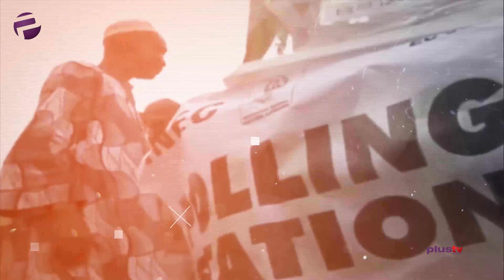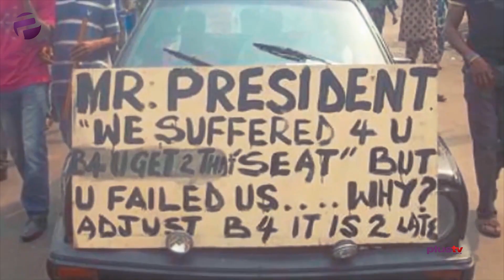“I Am More Prepared to Serve Than Any Other Candidate” - Prof Kingsley Moghalu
Host Gbenga Aborowa talks to Young Progressives Party presidential candidate Professor Kingsley Moghalu about his presidential ambitions plans to fix Nigeria, his economic blueprint and other issues.